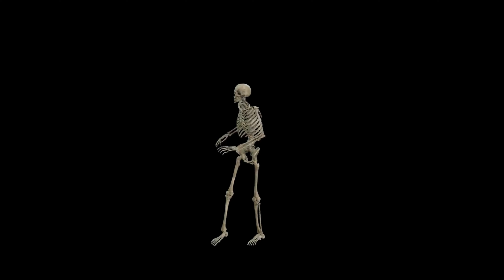Magical Halloween Stories for Kids | Viral Halloween Video | Magical Tales Channel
This Halloween, join the Magical Tales Channel for a collection of magical and enchanting stories that will delight and entertain kids of all ages. From talking pumpkins to friendly ghosts, these stories will make your child's Halloween even more special.Halloween stories for kids,
Magical Halloween stories,
Kids Halloween video,
Halloween video,
Magical Tales Channel,
friendly ghosts,
enchanted forest,
magical creatures,
Halloween adventure,
Halloween fun,
family-friendly Halloween,
spooky Halloween,
cute Halloween,
funny Halloween,
scary Halloween